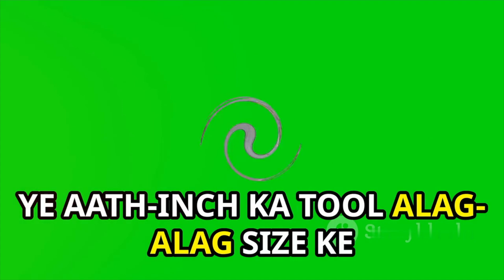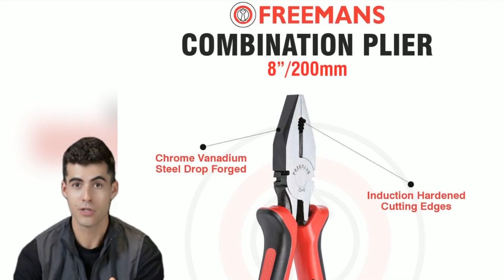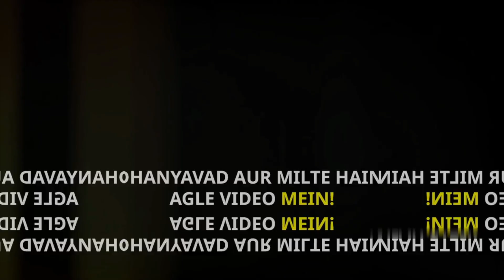अब सब कुछ खुद से करें - परफेक्ट 3-इन-1 टूल किट | Best Adjustable wrench, plier and pipe wrench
Looking for a reliable tool kit to handle all your basic home repairs and DIY tasks? This 3-in-1 plumbing tool kit is perfect for every home! With an 8-inch adjustable wrench, 8-inch combination plier, and a 10-inch pipe wrench, this tool set covers all your needs, from fixing pipes to tightening bolts and more! Each tool is crafted with durable materials, ensuring long-lasting performance for various household repairs.

This must-have toolkit is ideal for DIY enthusiasts, home maintenance, and basic plumbing repairs. The adjustable wrench is perfect for gripping nuts and bolts of all sizes, the combination plier offers a solid grip with an anti-slip handle, and the pipe wrench provides sturdy support for handling pipes and fittings. Say goodbye to calling a plumber for small repairs, and make your life easier with this versatile plumbing tool set!

3-in-1 plumbing tool kit
home repair tool kit
DIY tool kit for home
adjustable wrench
combination plier
pipe wrench
plumbing tools
home maintenance tools
essential tools for home repairs
DIY home projects
plumbing tool set
affordable tool kit for home
household repair tools
tools for beginners
DIY plumbing repairs
buy tool kit online
must-have tools for home
DIY enthusiasts
basic plumbing tools
tool kit review

Useful For You :
1. Tripod
2. Mic
3. Camera
4. Green Screen
5. Ring Light
6. Mobile Phone Holder
7. LED Lights
8. Selfie Stick/Tripod
9. Wireless Mic

Camping Gears :
Camping Stove 1
Camping Stove 2
Butane Cans